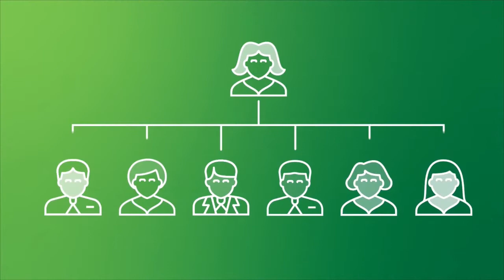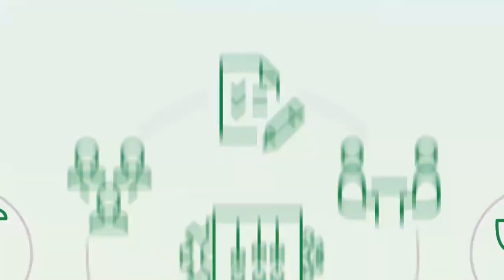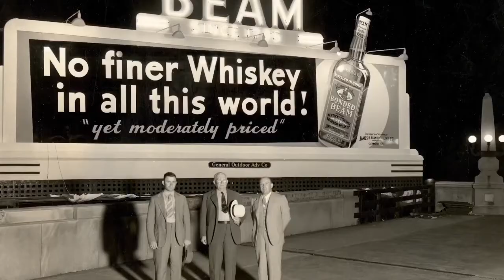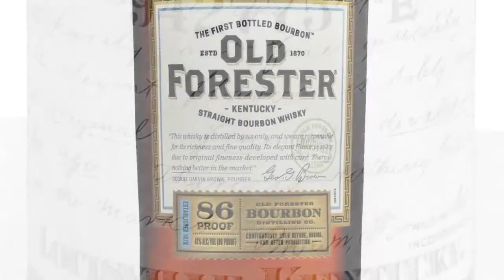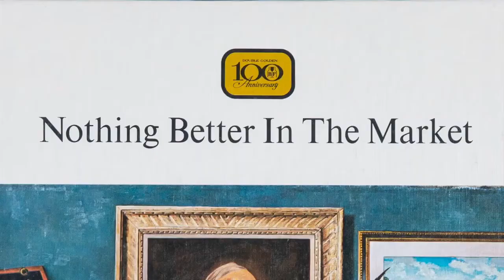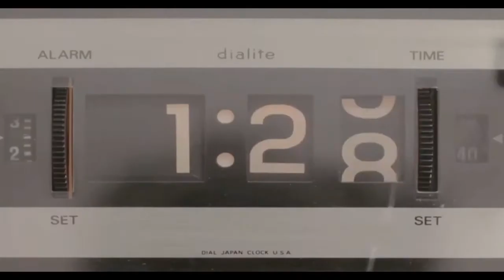Virtual Chamber Day